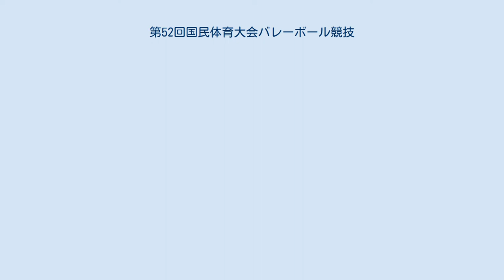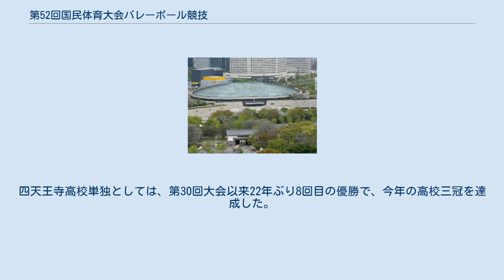第52回国民体育大会バレーボール競技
第52回国民体育大会バレーボール競技（だい52かい こくみんたいいくたいかい バレーボールきょうぎ）は、1997年10月に大阪府で開催された第52回国民体育大会（なみはや国体）のバレーボール競技大会である。
 チーム名記載なきは選抜チーム。
滋賀クラブは本年5月に廃部となったNECホームエレクトロニクス・ホワイトブリッツのメンバーが主体のチーム。
 大阪選抜は新日鉄・松下電器・サントリーの選抜チームで、大阪府としては12年ぶりの優勝。
 住友電工は地元開催を初優勝で飾った。
 この試合は天覧試合で、天皇・皇后が観戦した。
 東芝は翌年の「かながわ・ゆめ」国体を控え初優勝。
大阪選抜は地元開催を二連覇で飾れず。
 群馬銀行は二年ぶり八度目の優勝。
 大阪選抜は二年連続優勝。
少年女子の四天王寺高校とアベック優勝を遂げた。
 大阪府は第46回大会以来6年ぶりの優勝。
四天王寺高校単独としては、第30回大会以来22年ぶり8回目の優勝で、今年の高校三冠を達成した。